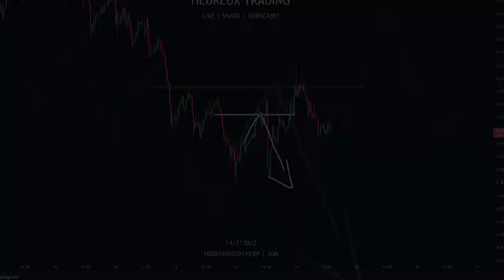1000SHIBUSDT Imb | Short Clip | Heureux Trading